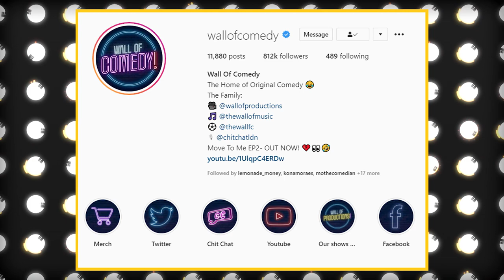Say It Loud with Jackie Adedeji: The Wall of Comedy | Edinburgh TV Festival Podcast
Watch the inaugural episode of Edinburgh TV Festival's Say It Loud podcast with Jackie Adedeji. This week, Jackie chats with Wall of Comedy  founders, Percelle Ascott and Joivan Wade - who write, produce and star in their work - and managing director and executive producer, Tafara Makopa.

Newly rebranded to Wall of Entertainment – Joivan, Percelle, and Tafara discuss their journey from YouTube to social media and TV, their influences, and honest thoughts on the UK’s creative industries. With a locked first-look development deal with British broadcaster E4, the team have paved the way for online comedy content in the UK with hit formats including: Questions with Yung Filly, Group Chat, Who’s Got Game and with latest additions including Tye Logan’s Grub Roulette, Move to Me and Does the Shoe Fit. The trio also most recently produced the emotional short film Joy, for charity Key4Life with the support of Universal Music UK, following on from executive producing 2018’s acclaimed three-part YouTube drama Shiro’s Story which Ascott and Wade starred in. Since its debut in 2015, the Wall of Entertainment platform across Facebook, Instagram and YouTube generates content resulting in over 3.6 billion views annually.

Editor - James Dingle